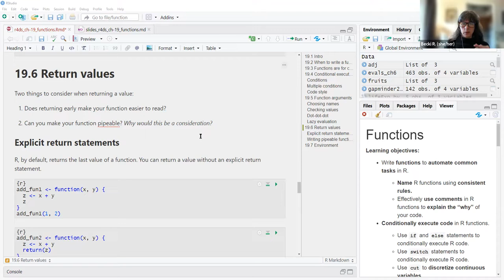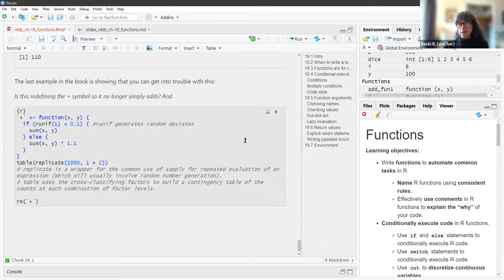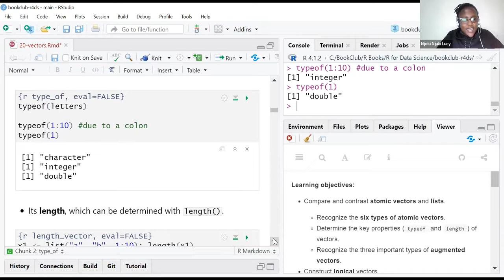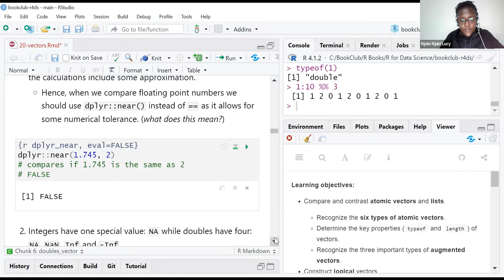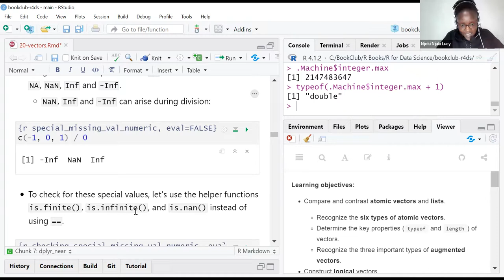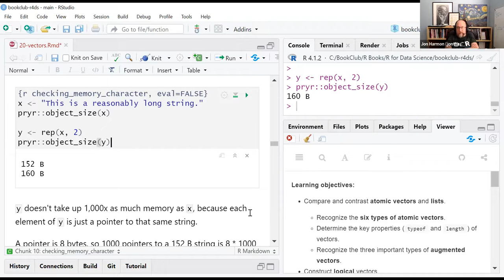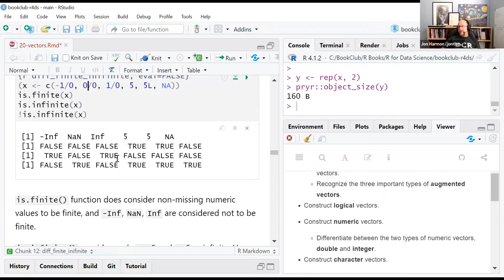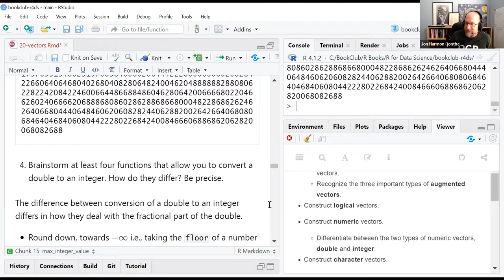R for Data Science: Functions and Vectors (r4ds05 19 20)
Becki Roth finishes Chapter 19 ("Functions") and Njoki Njuki Lucy begins Chapter 20 ("Vectors") from R for Data Science by Hadley Wickham & Garrett Grolemund on 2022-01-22, to the R4DS Book Club. Cohort 5